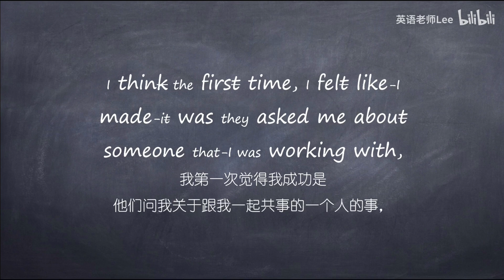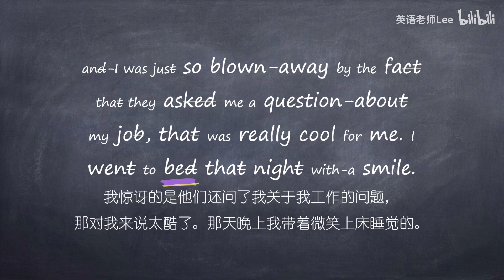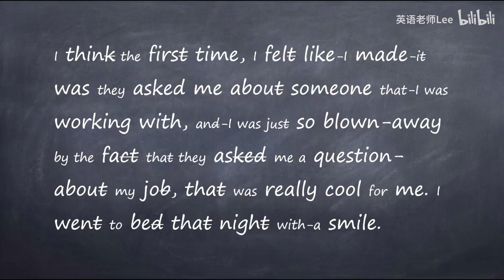【一起学英语 听力讲解&练习】这段对话能听懂多少？如何快速听懂美国人说话？看完你就会明白 坚持这样练英语听力，1个月就能看到效果 今日难度★ ★ ★ ★ ☆